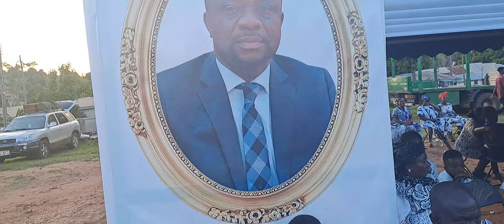Kumawu M.P. Honourable Basoah's Wife, children, family & N.P.P. supporters last tears & respect.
the entire family of the late kumawu member of Parliament, honourable Philip Atta Basoah at the Sunday evening Mourning their father, brother, husband, son, together with their ruling npp party.
the police band in a way also did well by performing of the live band music suitable for the occasion.